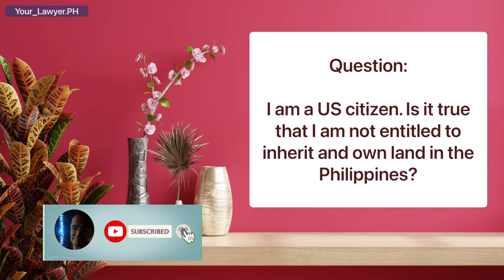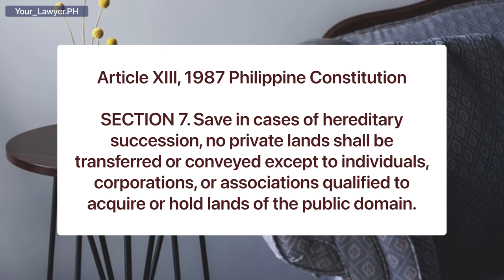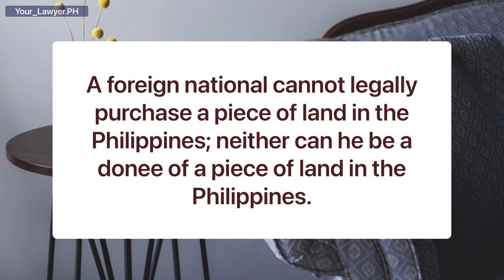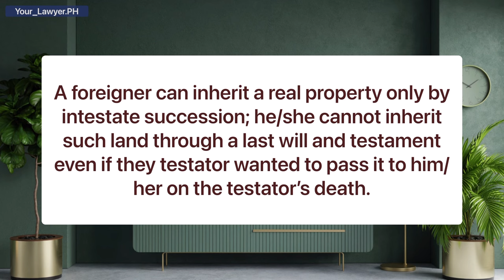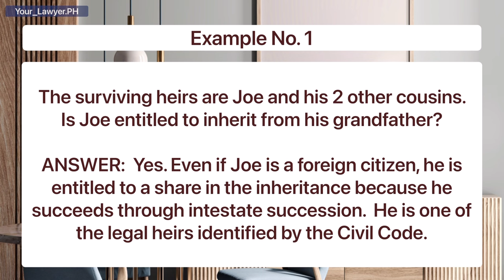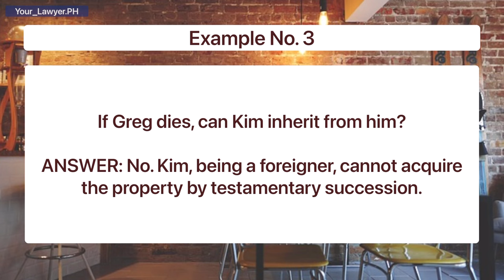FOREIGNERS — BARRED FROM INHERITING REAL PROPERTY IN THE PHILIPPINES?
Former Filipinos; Foreign citizens; Foreign nationals; Can a foreigner own land in the Philippines? Can Foreigner or Alien Spouse Own Land in the Philippines? Do foreigners have a right to own land in the Philippines? How can a foreigner or alien own land in the Philippines? Can you sell land to a foreigner? Expats in the Philippines. Can a foreign expat own land in the Philippines? Can you sell land to an alien? Can a foreigner invest in real estate business in the Philippines? Prohibition on aliens or foreigners in owning land in the Philippines. Can a foreigner married to a Filipino own land in the Philippines? What is the property relation of the foreigner married to a Filipino: Absolute Community of Property or Conjugal Partnership of Gains or Complete Separation of Property? Intestate Succession versus Testamentary Succession. Can a foreigner own land by testamentary succession? Can a foreigner or alien inherit land in the Philippines? Inheritance of land in the Philippines. Inheriting land in the Philippines. Who can inherit land in the Philippines? Can an alien or foreigner be an heir and inherit land in the Philippines? Can an alien inherit real property in the Philippines? Foreigner as a legal heir? Can a foreigner buy land in the Philippines? AFAM or A Foreigner Around Manila, can he or she own land in the Philippines? Foreign investment in the Philippines? Who can own land in the Philippines? How can a foreigner acquire land in the Philippines? Can a foreigner buy a residential lot in the Philippines? Can a foreigner buy a farm lot in the Philippines? Can a foreigner buy an agricultural land in the Philippines? Can a foreigner married to a Filipina buy and own land in the Philippines? Foreigners can own land in the Philippines only in hereditary succession? Can a foreigner inherit land in the Philippines? Can a foreigner invest in real estate business in the Philippines? How to invest in real estate business in the Philippines? Guide for foreigners in land ownership in the Philippines. Tips for real estate in investment. AFAM in the Philippines. Marrying an AFAM, important consideration. Property relations of foreigner married to a Filipino citizen. Can an American citizen own land in the Philippines? Can a British national own land in the Philippines? Can a Japanese own land in the Philippines? Can a Chinese own land in the Philippines? Can a Canadian citizen own land in the Philippines? Can an Australian citizen own land in the Philippines? Real estate business in the Philippines for foreigners? Things to consider when marrying a foreigner. Filipina getting married to a foreigner, property regime and property relations. Land acquired by Foreigner and Filipino spouse, who is the owner? Alien as owner of house and lot, is it allowed? 1987 Constitution prohibits foreigners pr aliens from owning public and private lands in the Philippines. In Matthews vs. Taylor, the Supreme Court state that: “Section 7, Article XII of the 1987 Constitution states:Section 7. Save in cases of hereditary succession, no private lands shall be transferred or conveyed except to individuals, corporations, or associations qualified to acquire or hold lands of the public domain.1av”.       Aliens, whether individuals or corporations, have been disqualified from acquiring lands of the public domain. Hence, by virtue of the aforecited constitutional provision, they are also disqualified from acquiring private lands. The primary purpose of this constitutional provision is the conservation of the national patrimony.  Our fundamental law cannot be any clearer. The right to acquire lands of the public domain is reserved only to Filipino citizens or corporations at least sixty percent of the capital of which is owned by Filipinos.” The Supreme Court went on saying, “In light of the foregoing jurisprudence, we find and so hold that Benjamin has no right to nullify the Agreement of Lease between Joselyn and petitioner. Benjamin, being an alien, is absolutely prohibited from acquiring private and public lands in the Philippines. Considering that Joselyn appeared to be the designated "vendee" in the Deed of Sale of said property, she acquired sole ownership thereto. This is true even if we sustain Benjamin’s claim that he provided the funds for such acquisition. By entering into such contract knowing that it was illegal, no implied trust was created in his favor; no reimbursement for his expenses can be allowed; and no declaration can be made that the subject property was part of the conjugal/community property of the spouses. In any event, he had and has no capacity or personality to question the subsequent lease of the Boracay property by his wife on the theory that in so doing, he was merely exercising the prerogative of a husband in respect of conjugal property. To sustain such a theory would countenance indirect controversion of the constitutional prohibition.“